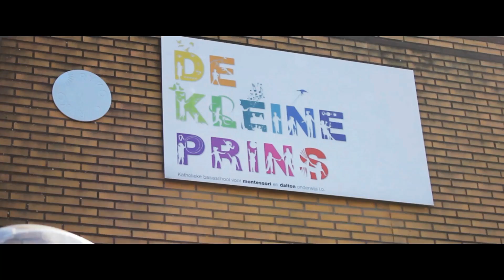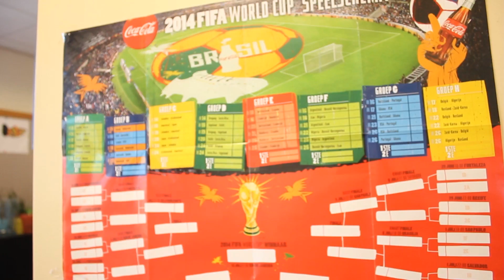In de biotoop van Gaby Hoogenboom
Gaby Hoogenboom, leerkracht van de bovenbouwgroep van Montessorischool De Kleine Prins in Rotterdam, is geen gewone juf. Ze is namelijk ook streetdancer, kickboxer, dichter en stuntvrouw. Wat vindt ze zo leuk aan lesgeven? En hoe was haar eigen schooltijd eigenlijk?  Studenten van MBO Landstede Audiovisueel (Peter Kral en Jordy Goudkuil) zochten haar op in de klas en filmden haar in actie.